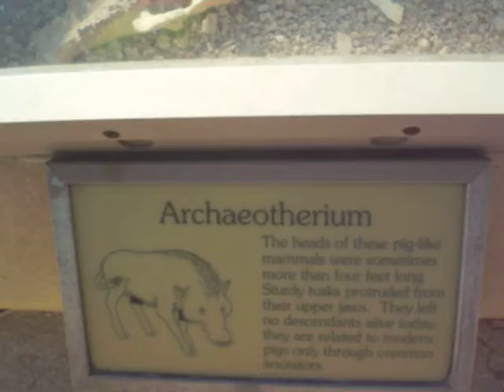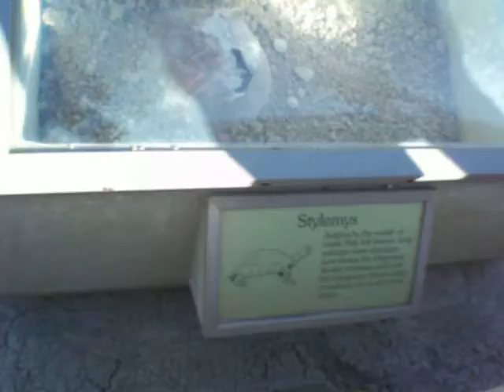Городок Wall,глиняные горы хорошо хранят скелеты 29 06 13г.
В глиняных горах много змей и костей древних животных.